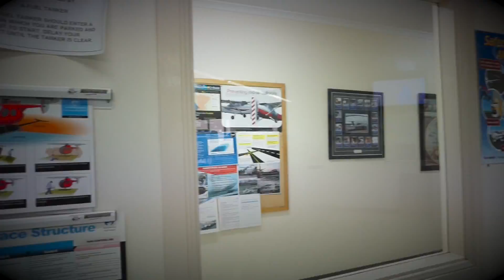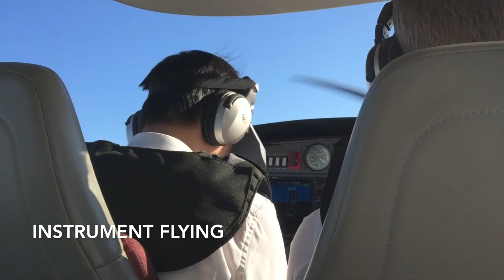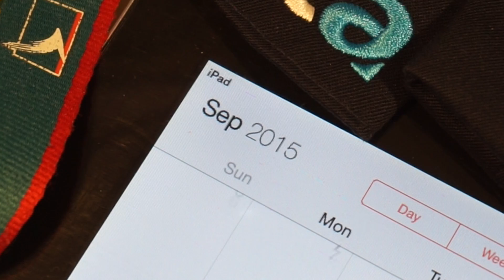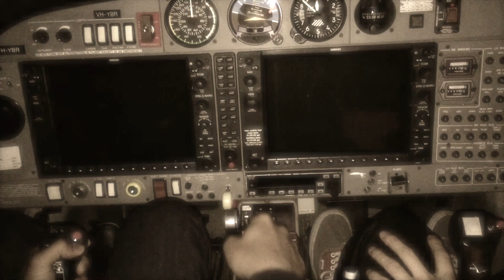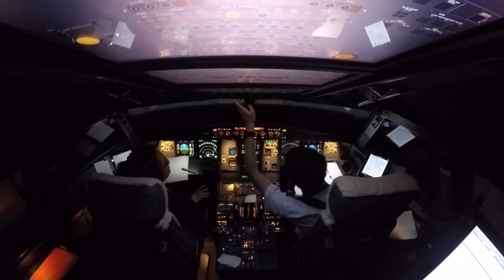Cathay Pacific CP68 Graduation video: Life as a Cadet Pilot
Graduation video for Cathay Pacific Cadet Pilot Course 68.